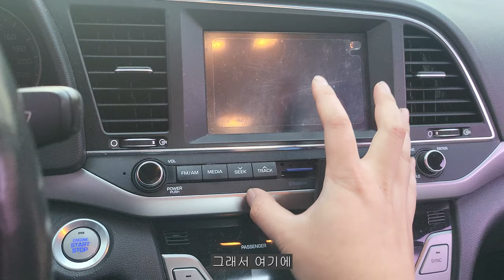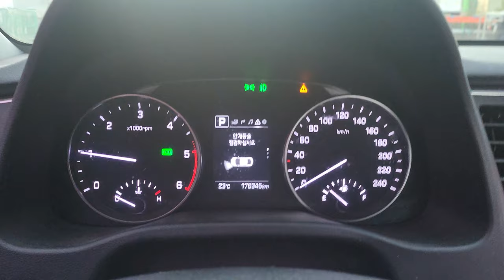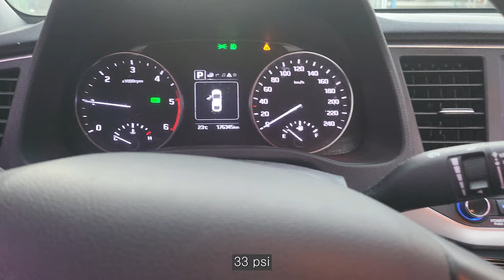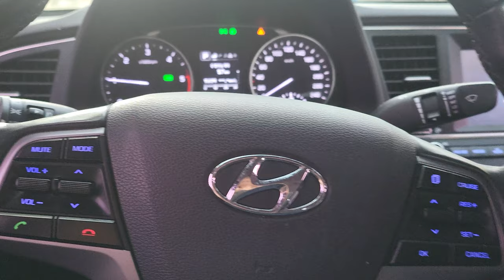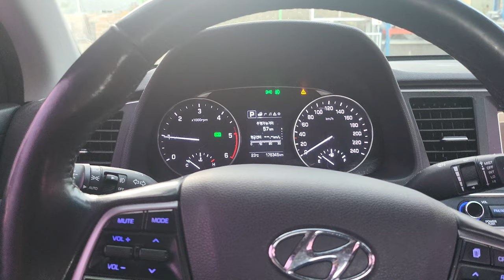이시국에 디젤차를? 아반떼 AD 디젤 7 DCT 새식구 입양 1